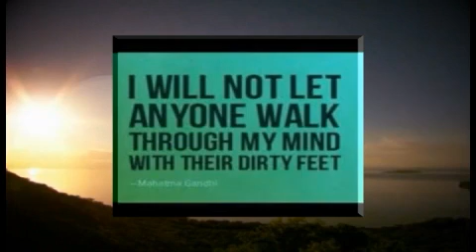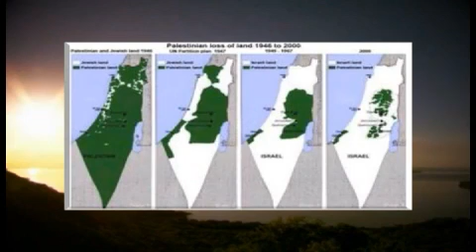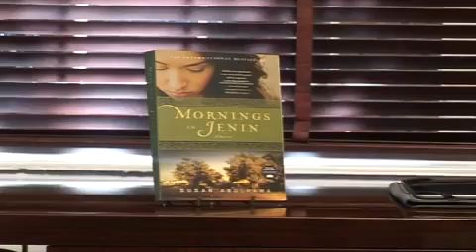Finding Me with Susan Abulhawa epi 1